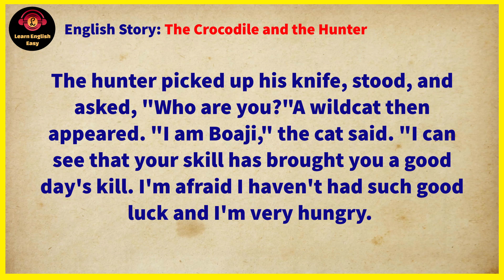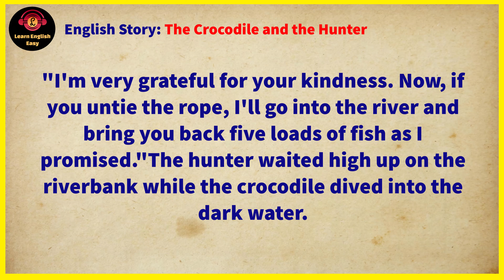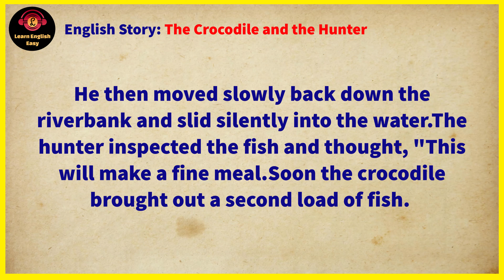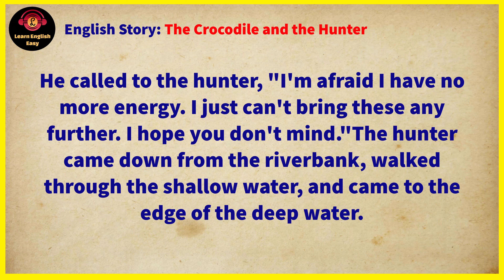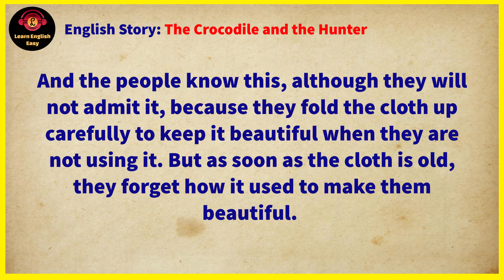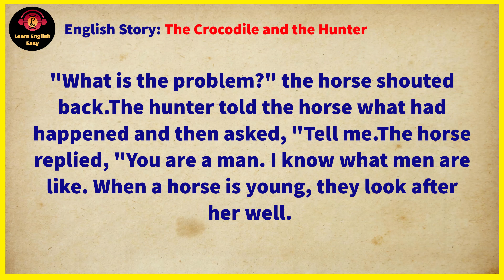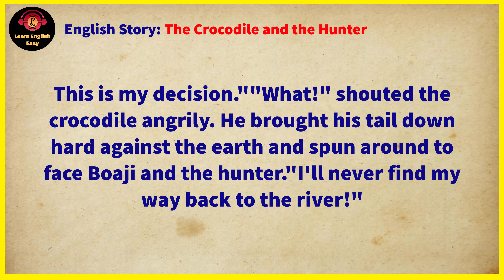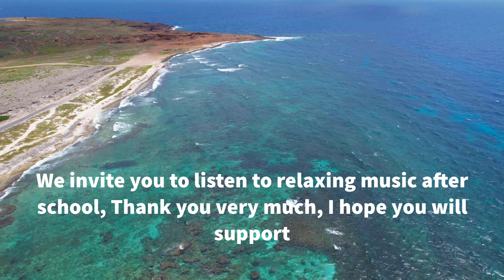Learn English through story ★ Level 2 - The Crocodile and the Hunter | Learn English Easy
story level: Intermediate
Audio book with subtitle
The Crocodile and the Hunter by Kathy Burke

🔰 The Crocodile and the Hunter story. This is a story about the life of an experienced hunter. One day he went out into the countryside. He went far from his village looking for food. He met a wild cat while hunting. They managed to become friends. Later he met a crocodile that was lost in the tall grass and couldn't find his way home. The kind hunter decided to help him too. But the sly crocodile did not appreciate this kindness. Near the river he grabbed the hunter and dragged him to his home. Many other crocodiles were already waiting for food. But the hunter was not stupid. The man demanded justice from the crocodiles. The carnivorous reptiles agreed to listen to the opinions of other animals. The hunter realized he had a chance to escape.

Timestamps to follow chapters:
00:00 Into
00:07 Start story
09:35 End story